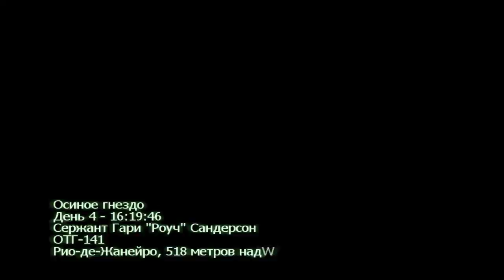COD MW 2 серия 6 - Россомахи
6)Росомахи! Джеймс Рамирес 13 августа 2016 года, 17:45 Северо-восточная Вирджиния, США Найти и защитить агента под кодовым именем «Рэптор».
7)Осиное гнездо Гари «Роуч» Сандерсон 13 августа 2016 года, 16:19 Рио-де-Жанейро, Бразилия Эвакуироваться.
События Call of Duty: Modern Warfare 2 разворачиваются спустя пять лет (то есть, в 2016 году) после окончания Call of Duty 4: Modern Warfare. Российская ультранационалистическая организация, несмотря на гибель своего лидера Имрана Захаева победила в Гражданской войне в России. Однако среди ультранационалистов произошёл раскол и один из их руководителей, Владимир Макаров вновь ушёл в подполье. Он организовал многочисленные террористические акты против западных стран. Опасаясь укрепления позиций Макарова, НАТО сформировало элитный отряд ОТГ-141, возглавляемый американским генералом Шепардом, для борьбы с террористами.